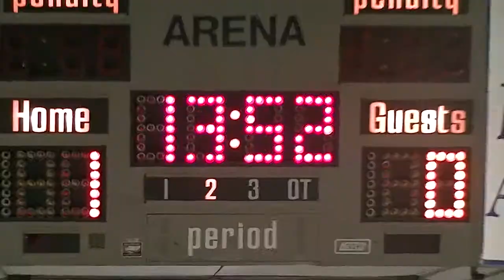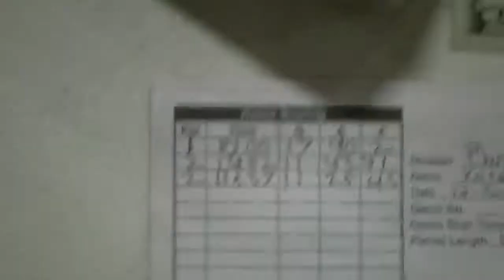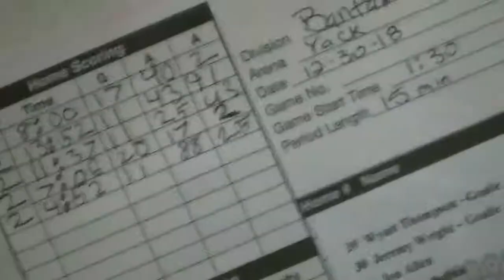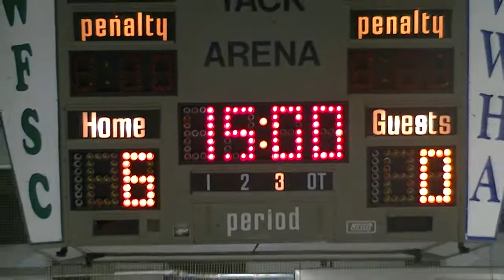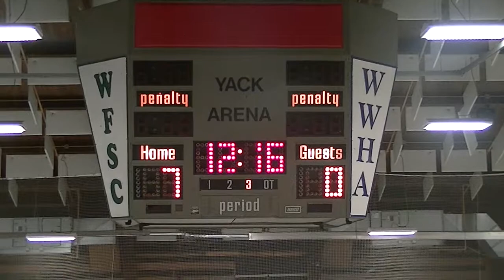Wyandotte vs Rattlers 05 (10-0) W Dec 2018